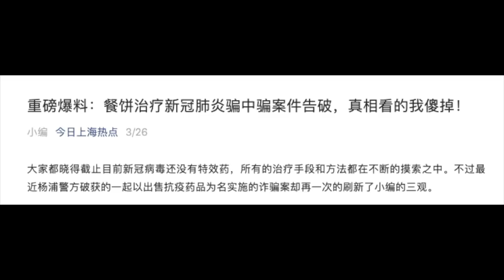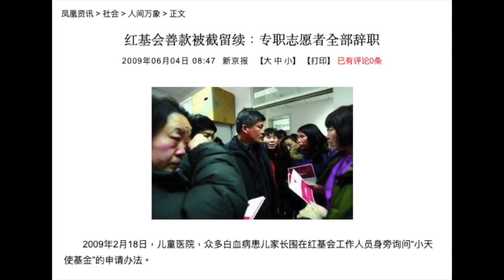案中案. 諞中諞